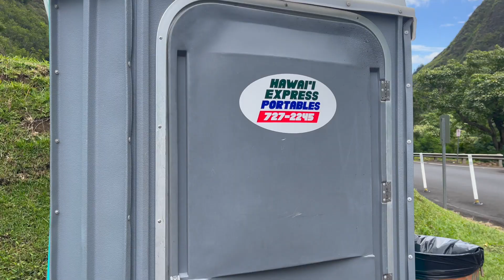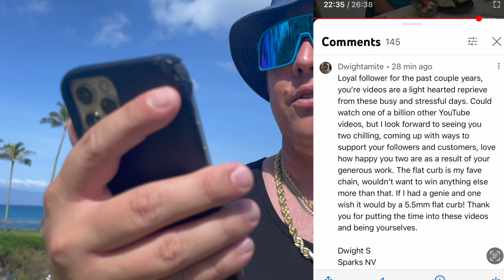We CLOSED JACOJE... (GIVEAWAY)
We closed JACOJE! Only for a short while as we wanted to take a trip to Maui and bring everyone with us! We did a vlog style as well as an informative rope chain review video. We are not asking for shipping money. These give away are 100% free and we will announce the winner on our video. Do not respond to any comments asking for money.

gold chains
maui gold chain
rope chains in hawaii
hawaii rope chains
gold chains in hawaii
maui gold